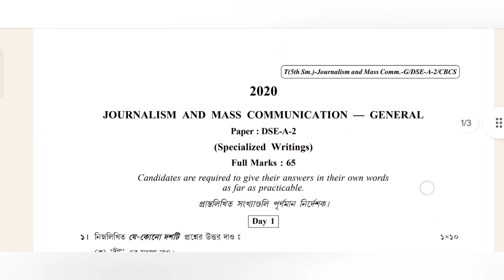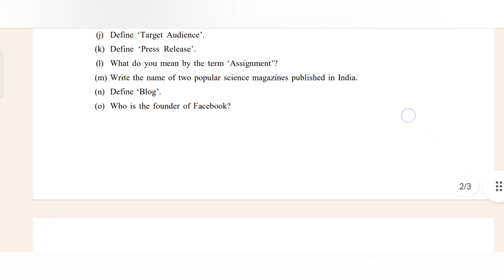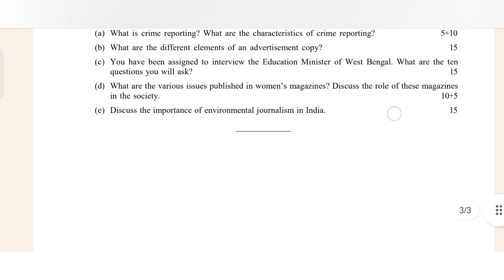UNIVERSITY OF CALCUTTA QUESTION PAPER JOURNALISM AND MASS COMMUNICATION-GENERAL DSE-A2 SEM 5 2020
SPECIALIZED WRITING